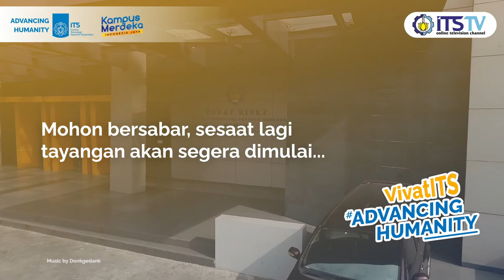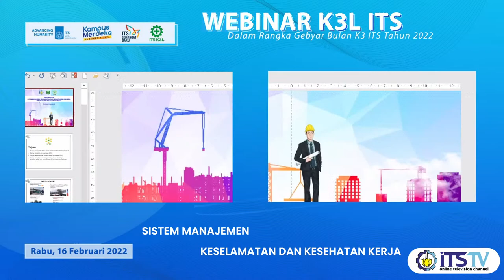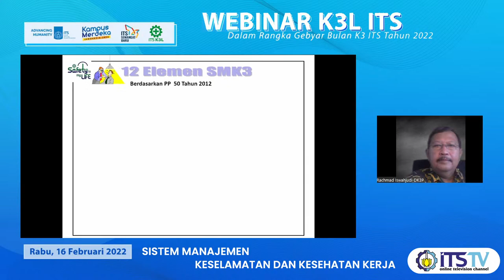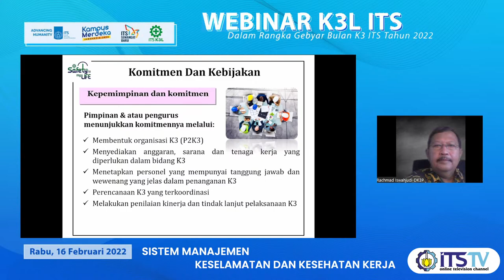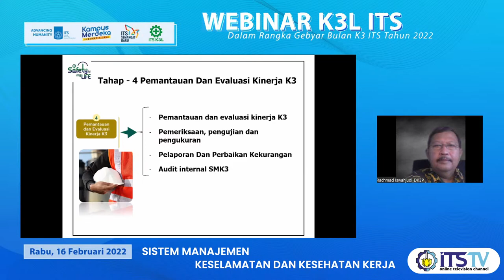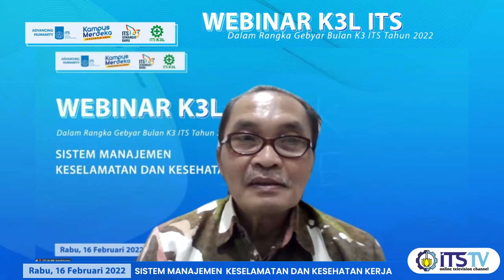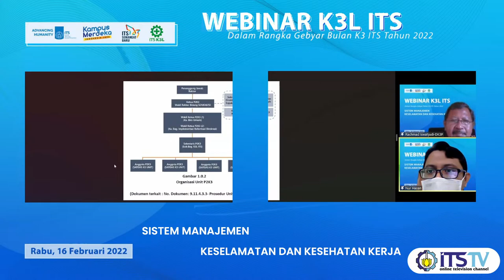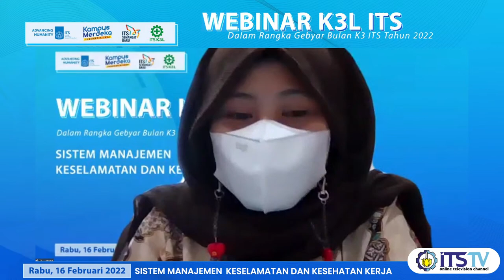[LIVE] Webinar K3L : Sistem Manajemen Keselamatan dan Kesehatan Kerja